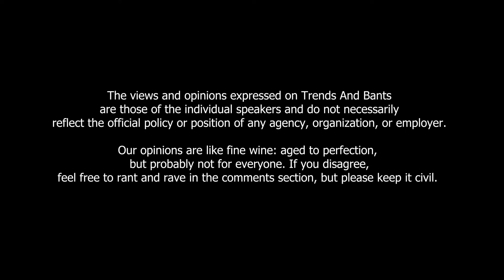TRENDS AND BANTS | SE01 EP06 - OMAH LAY, EEDRIS ABDULKAREEM, BURNA BOY, PORTABLE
Hilarious gists. roasts, and the real tea on trending social media updates.